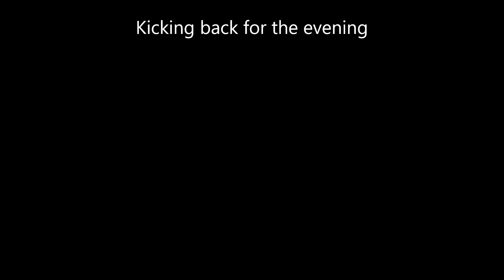Thanksgiving 2020 with Jeff & Gigi at St George Island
Great vacation, great friends. Much to be thankful for. Thank you Lord!